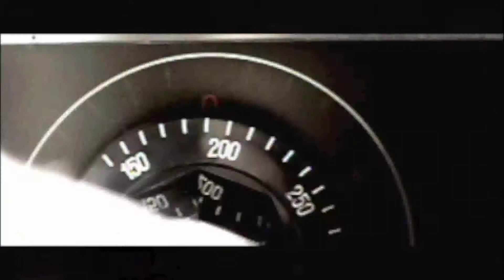德盛安聯 tvc